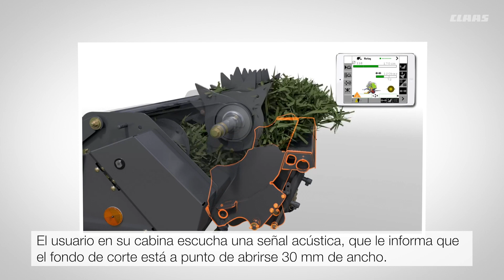CLAAS ROLLANT 540. #5 Flujo de material.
Rotor HD con 15 cuchillas y fondo de corte abatible.

Alta calidad de forraje y alto confort de conducción: ROLLANT 540.